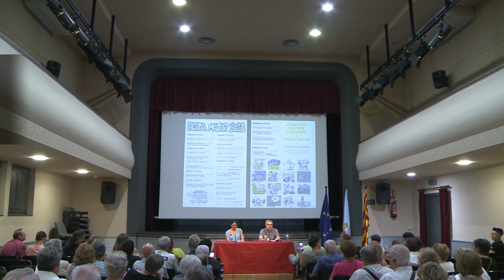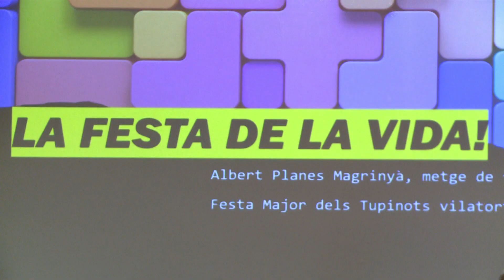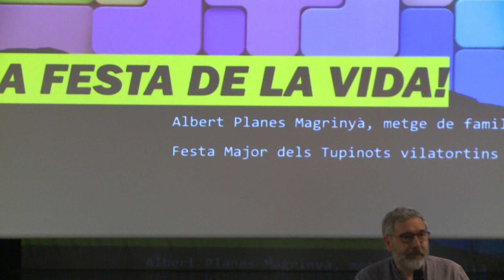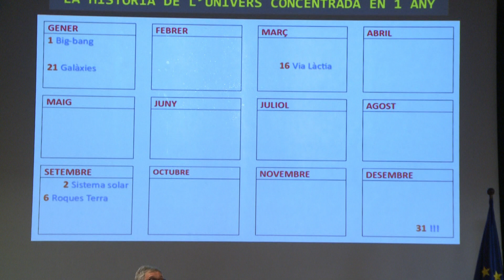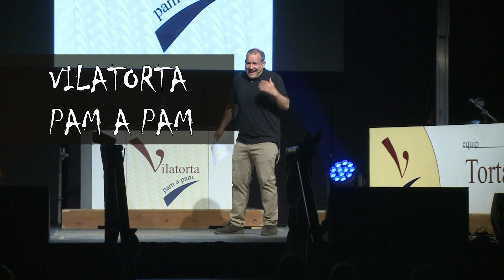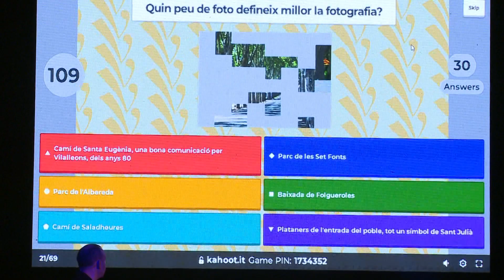Festa Major de Sant Julià de Vilatorta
Reportatge amb els actes més destacats de la Festa Major de Sant Julià de Vilatorta.